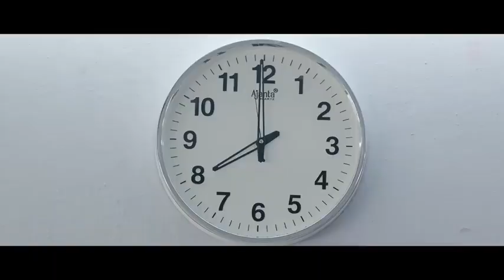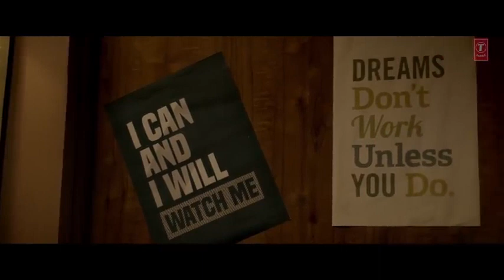Tribute To Sushant Singh Rajput ||| Best video songs Jukebox